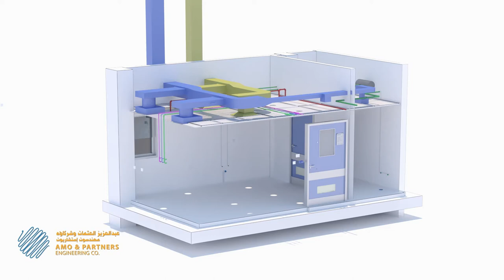Hospital isolation room lighting and furniture